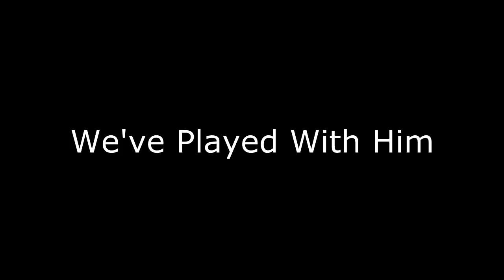IIIxGambitxIII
XM have known Gambit/Marvel/Filthy since GOW1. Over the years we have received more hate from him, than the rest of the Gears community combined. So it is with great happiness and satisfaction I bring this video to you today. To my fellow XM's Enjoy :)